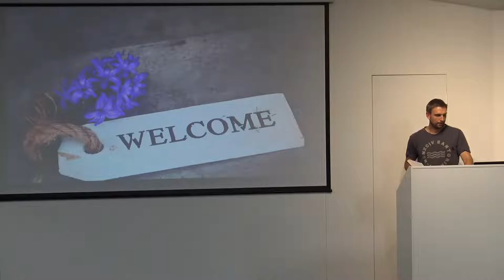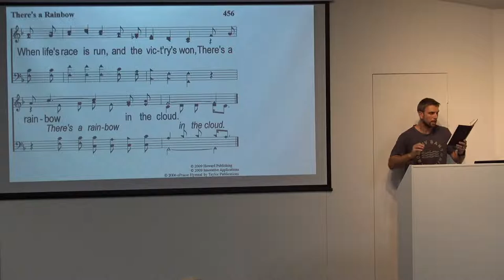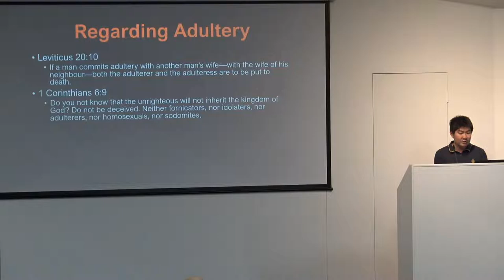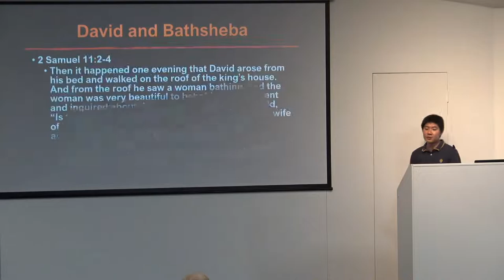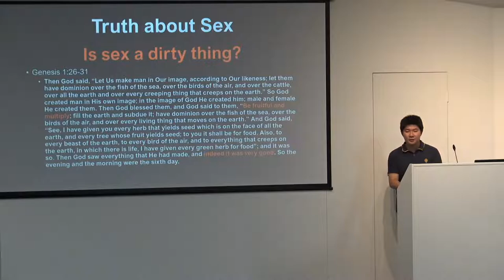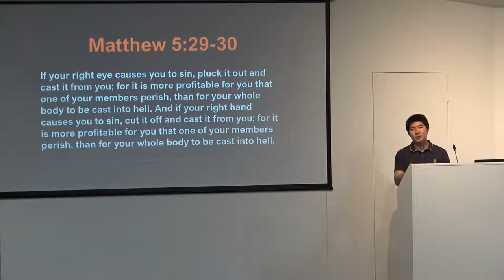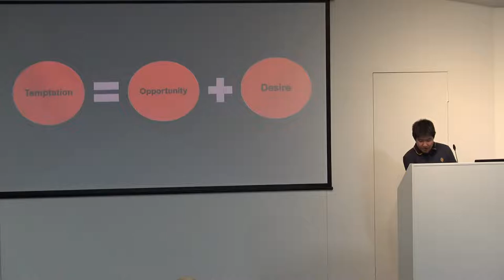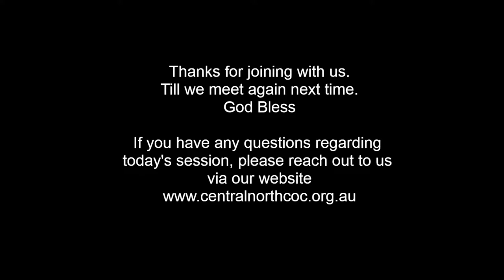CNCOC Live Stream Service